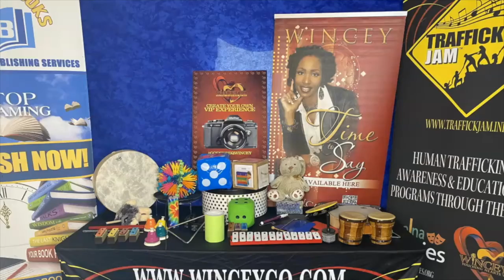Winceyco Workshop Opening